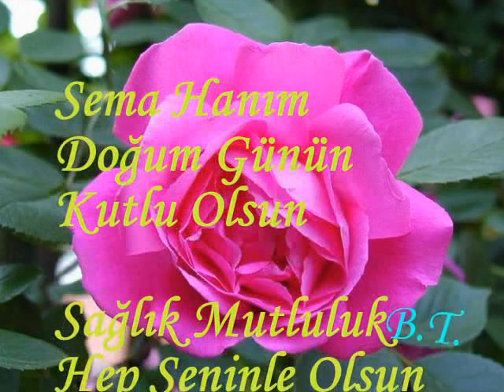Sema Akçacı - Doğum günü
Arkadaşıma Doğum günü sürprizi